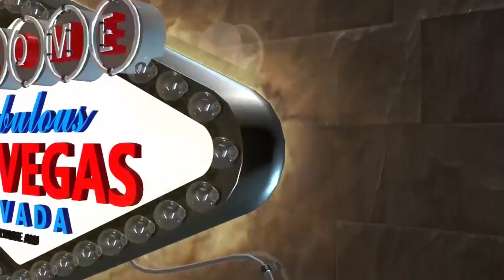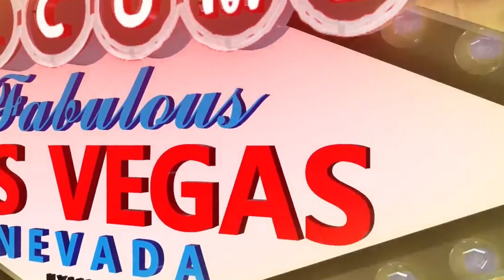Cox Business Live @ Channel Partners 2021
Live from the Channel Partners Conference & Expo at Mandalay Bay in beautiful Las Vegas, it’s CV TV! On this episode, ChannelVision’s Brady Hicks welcomes two executives from Cox Communications: Executive Director of Indirect Channel Programs, John Muscarella, and Senior Director of Sales for RapidScale, a Cox business, Bob Buchanan. Check it out as John and Bob talk about large-scale channel industry events, the company’s channel programs, and new updates set for 2022.